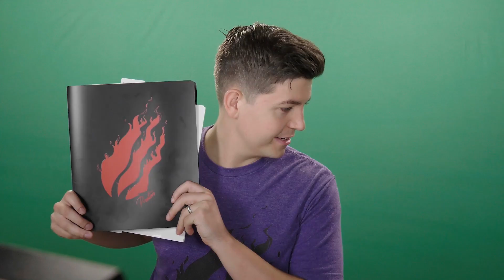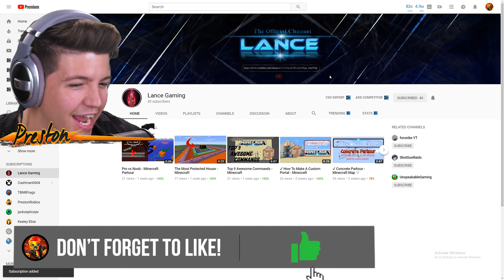WORLDS LONGEST MINECRAFT JUMP! (10,000 BLOCKS)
WORLDS LONGEST MINECRAFT JUMP! (10,000 BLOCKS) with PrestonPlayz 👊

ALL MUSIC USED IN THIS VIDEO:

Intro Song
Chris Poirier - Star Surfing [Tasty]